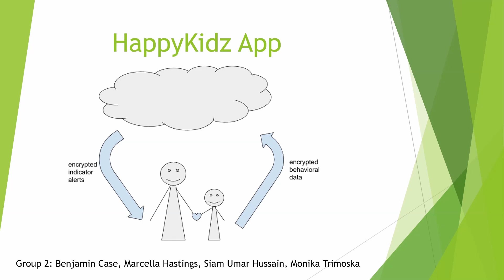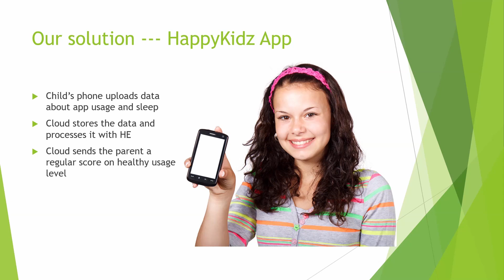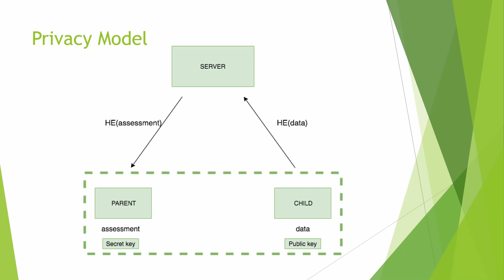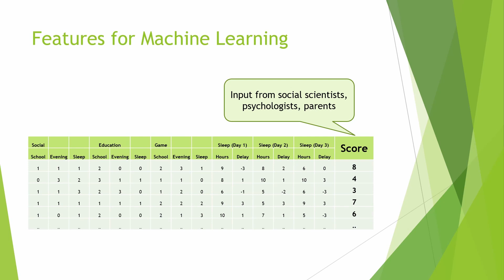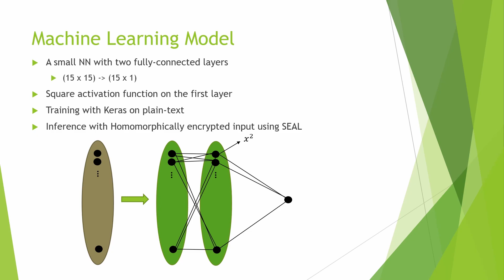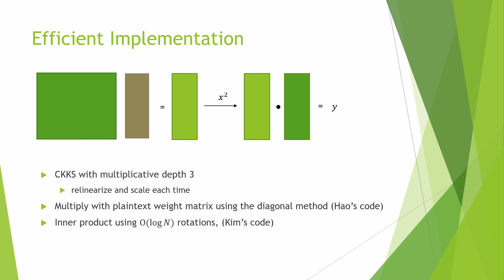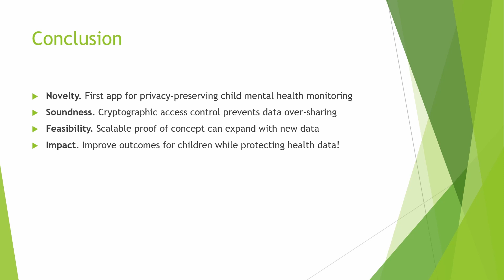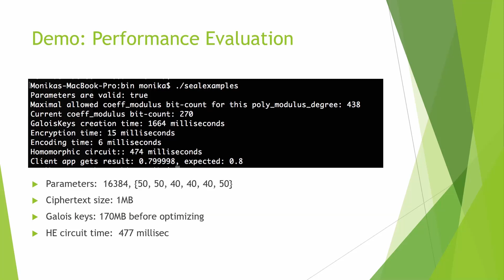Private AI Bootcamp Competition: Team 2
Speakers: Benjamin Case, Marcella Hastings, Monika Trimoska, Siam Umar Hussain, Kristin Lauter, Kim Laine, Yongsoo Song, Wei Dai

The Private AI Bootcamp offered by Microsoft Research (MSR) focused on tutorials of building privacy-preserving machine learning services and applications with homomorphic encryption (HE). Around 30 PhD students were invited to gather at the Microsoft Research Lab in Redmond on Dec 2nd – 4th, 2019. The program contents were specifically designed for training. Participants mastered the use of HE, the Microsoft SEAL library, and the methodology behind building privacy-preserving machine learning solutions. As a project as well as a competition, students worked in teams, designed and pitched a novel technology built upon what they had learned during the bootcamp, and received feedback and scores from experts. There was a secret prize for the winning team. There were also social events where all participants had a chance to meet and network with other PhD students and experts from MSR.